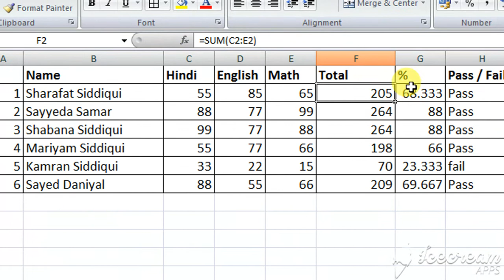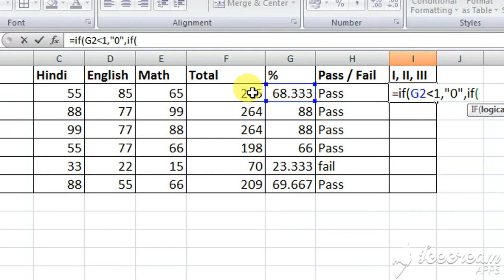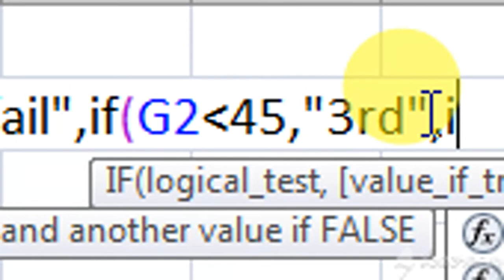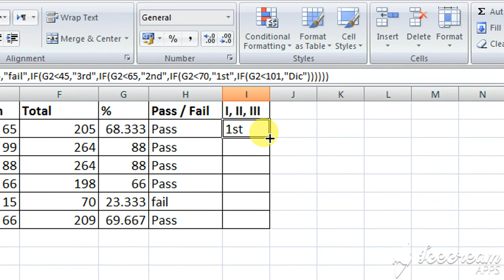Pass Fail Furmula